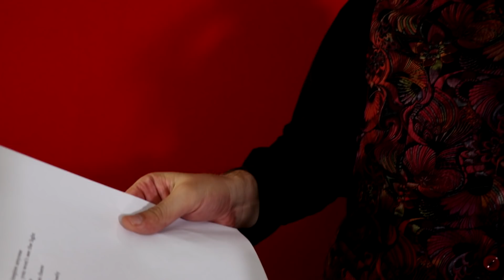David Dephy & Homospouses - Eastern Star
The track Eastern Star was recorded by David Dephy and Homospouses in Philadelphia USA on September 18th 2018

Eastern Star

If there is no freedom within you, you won’t inspire anyone
If a star is born only in the sky and not in you, you won’t see the light
If heaven is not in you, you will never get there
If there is hell in you, you will never escape from there

If you are not forgiving, you will never breathe freely
If you don’t give, you will never fly
If you lose hope, you will never wake up
If you don’t steer your passion
You will never quench your yearning,

You told me one day - I am your song,
Your breath is the song and the song is like me,
Children are playing - soon calmness will come,
I feel your breath in front of the gate,

So far, so far, so near and so far…

You’re the vineyard’s gate and this gate is the heart,
The heart is the choice, the choice is the way
You are what I think and always you are
You are what I saw and always you were

So, let me sing in your transparent breath,
Be like the wine in your divine veins
I am wishing to let you hear the song - as I am
And let me so please you - you know I need this too

All the words’ variations come down to one truth
And all the ideas come down to one breath
And all the world’s secrets in your heart are revealed
Till the star of the East is the sign of the future

So near and not far… Almighty and calm…

Eastern star is trembling all over me
And also all over you – we hear and we see
The spirit of silence within our breathe
Oh yes, one which we take and yes, one which we leave.